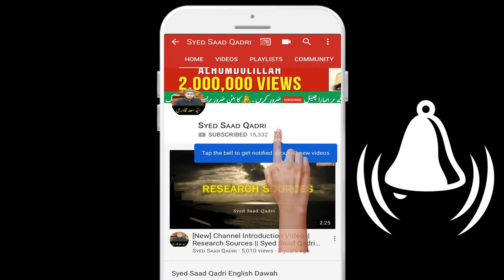Sara AS Farishton ke baat sun kar kyun Hunseen? | Qasas un Anbiya Series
Bibi Sara AS kyun Hunseen? | Qasas un Anbiya Series